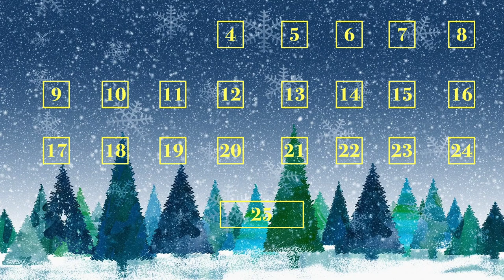Welcome to our Advent Calendar for 4th December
Today we hear about Christmas from The Wind In The Willows